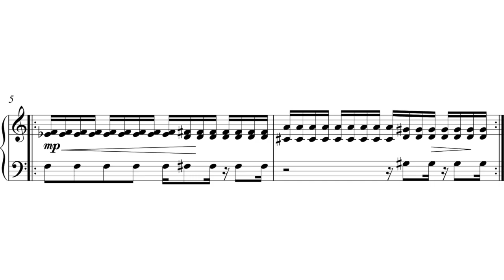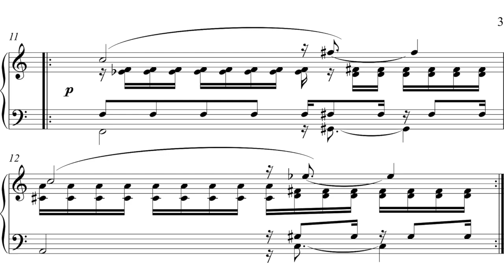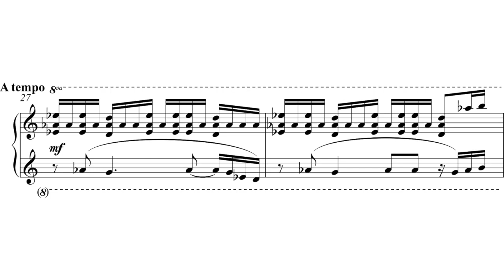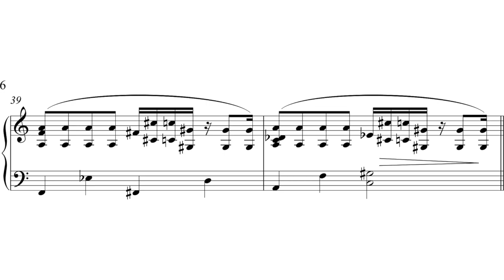Aphex Twin - Icct hedral (Piano Cover with Sheet Music)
Icct hedral from the Aphex Twin album ”I care because you do”. Piano version from the album ”Lundberg plays Aphex Twin” with Fredrik Lundberg. The audio in this video is from the Youtube live video with Fredrik Lundberg

Tracklist:
1 Icct Hedral (piano version)
2 Laricheard (piano version)
3 Petiatil cx htdui (piano version)
4 Yellow calx (piano version)
5 Schottkey 7th path (piano version)
6 Xtal (piano version)
7 Parallel Stripes (piano version)
8 Icct Hedral (piano version) - Psychedelia Dream Remix
Company: Dream Probe Music
Mixed: Lars-Göran Ehn and Fredrik Lundberg

Album notes:
The music of electronica genius Richard D James (aka Aphex Twin, AFX) has fascinated the pianist Fredrik Lundberg since the mid 90s. In 2007 he came up with idea to transform the heavily rhythmic Aphex Twin tracks for the solo piano. The vision was to arrange them with a touch of classical composers like Erik Satie, Debussy and Chopin. A massive time of work of selecting the right tracks for this project ended in up 7 tracks. Track 8 is a remix of the first track Icct Hedral to conclude the circle of the electronic beginning.
This is the first release from the record company Dream Probe Music,